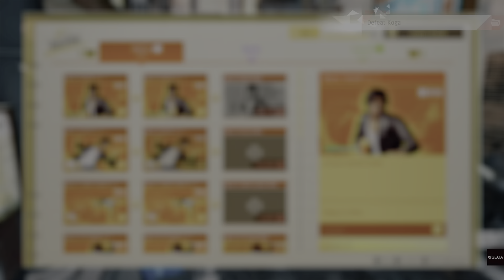Judgment (PlayStation 5 Remaster): Day 9.5 - Gaming Journal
Nerd Alert 🤓

We back solving crimes in Kamurocho kyodais! Time for some Judgment! We are playing the Remaster of Judgment on the PlayStation 5.

Using direct video transfer from Playstation 5.

Day 9

Gaming Journal 2021

SOCIAL